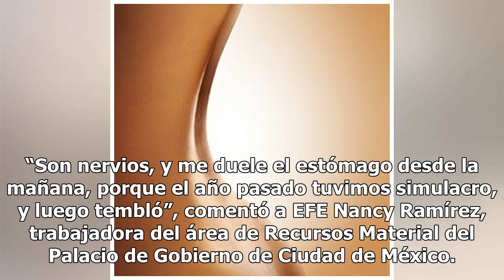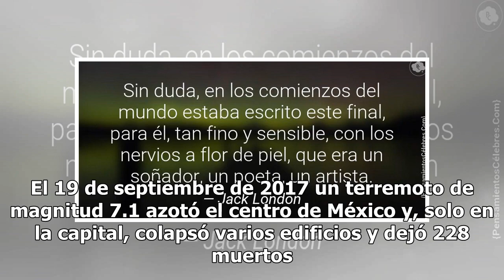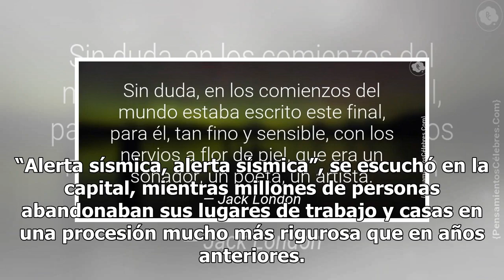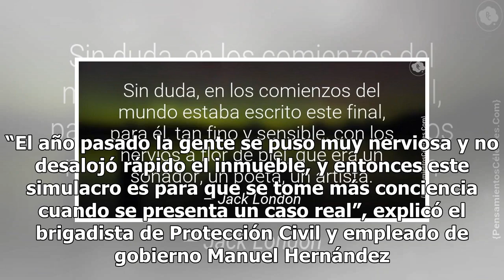Los nervios a flor de piel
Aflora la angustia en el simulacro en la capital del país CIUDAD DE MÉXICO (EFE).— Millones de personas llevaron ayer al cabo un simulacro de terremoto en México, en un ejercicio en que afloró la angustia de muchos al tener presente el trágico sismo del 19 de septiembre de 2017, que dejó 369 muertos...